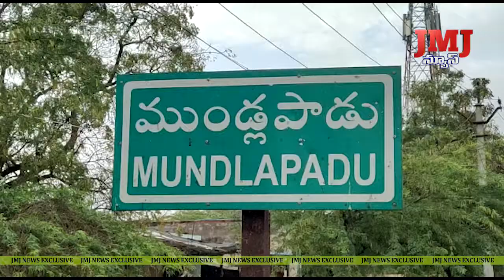గిద్దలూరు మండలం ముండ్లపాడులో పంచాయితీ ఎన్నికల్లో ఉత్సహంగా పాల్గొన్న ఓటర్లు